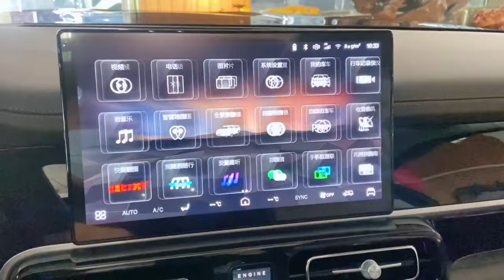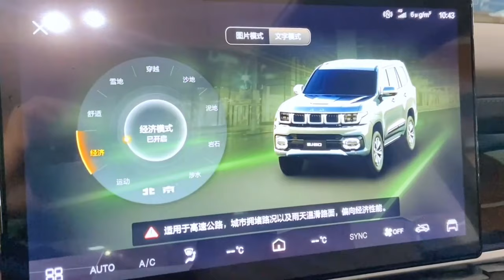2023 Beijing BJ60 in-depth Walkaround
2023 Beijing BJ60 in-depth Walkaround

The Beijing BJ60 is a full-size SUV manufactured by BAIC Motor as part of the Beijing off-road brand. It comes equipped with a 2-liter turbocharged ICE and a mild hybrid (48V) system, resulting in a peak power output of 267 hp (196 kW) and a torque of 406 Nm. While BAIC hasn't released the BJ60's zero-to-hundred acceleration time, its top speed is limited to 180 km/h, which is deemed satisfactory for a body-on-frame SUV. The vehicle is fitted with an 8-speed automatic gearbox, and a part-time 4WD with front, middle, and rear locks. Additionally, the BJ60 supports nine different driving modes.

In terms of its dimensions, the BJ60 has a wheelbase of 2,800 mm (110.2 in) and a length of 5,020 mm (197.6 in) (exterior spare wheel). It has a width of 1,955 mm (77.0 in) and a height of 1,925 mm (75.8 in).